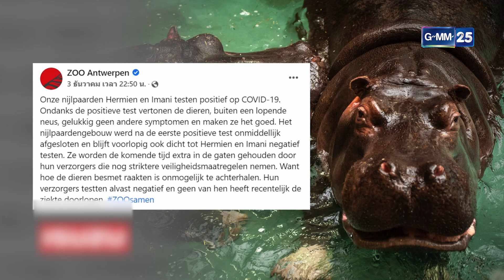ฮิปโปฯ 2 ตัว ในเบลเยียมติดโควิด-19 | เจาะข่าวค่ำ | GMM25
นสัตว์ในเบลเยียม เปิดเผยว่า ฮิปโปโปเตมัสที่เลี้ยงในสวนสัตว์ติดเชื้อโควิด-19 ซึ่งเป็นครั้งแรกที่มีการยืนยันพบการระบาดในสัตว์สายพันธุ์นี้